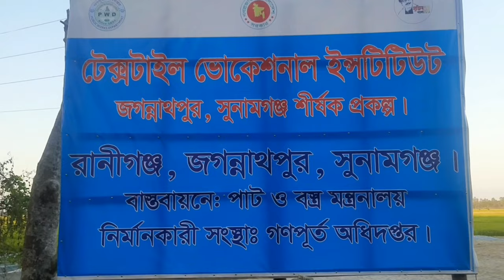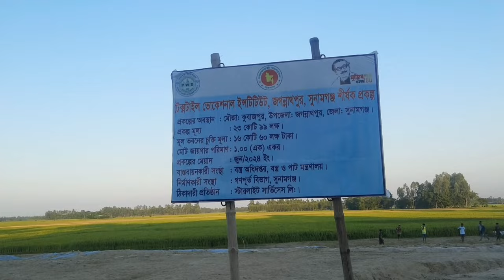সিলেট বিভাগের মধ্যে শুধু জগন্নাথপুর উপজেলায় নতুন প্রকল্পের কাজ শুরু । Jaganntahpur Update News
পরিকল্পনামন্ত্রী এম এ মান্নানের স্বদিচ্ছায় জগন্নাথপুর উপজেলায় দুটি বিশেষ প্রকল্প বাস্তবায়নের পথে ।  প্রকল্প দুটি হলো কৃষি প্রশিক্ষণ ইনস্টিটিউট ও টেক্সটাইল ভোকেশনাল ইনস্টিটিউট।
পাগলা-জগন্নাথপুর আউশকান্দি আঞ্চলিক মহাসড়কের নারিকেলতলা হাওরে ২০ একর জমি অধিগ্রহণ করে দুই শত কোটি টাকা ব্যয়ে কৃষি প্রশিক্ষণ ইনস্টিটিউট হবে। এ প্রকল্পের জন্য ১২টি নতুন ভবন নির্মাণ করা হবে। প্রকল্পটি বাস্তবায়িত হলে দেশে উপ সহকারী কৃষি কর্মকর্তা ও কৃষি শিক্ষকের পদ পূরণে ভূমিকা রাখবে।
অপরদিকে টেক্সটাইল ভোকেশনাল ইনস্টিটিউটি মহাসড়কের কুবাজপুর মৌজায় বাস্তবায়িত হবে। দুই একর জমি অধিগ্রহণ করে ৫০ কোটি টাকা ব্যয়ে এটি বাস্তবায়িত হবে।এতে করে দক্ষ জনশক্তির মাধ্যমে কর্মসংস্থান তৈরি হবে। বৃহৎ দুটি প্রকল্প সিলেট বিভাগের মধ্যে শুধু জগন্নাথপুর উপজেলায় বাস্তবায়িত হচ্ছে। ফলে জগন্নাথপুর উপজেলাবাসী আনন্দিত। তাঁরা পরিকল্পনা মন্ত্রী কে অভিনন্দন জানিয়ে কৃতজ্ঞতা প্রকাশ করে উচ্ছ্বাস করছেন।